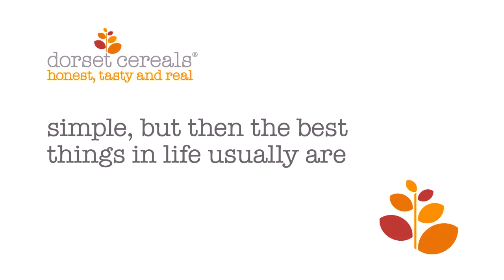Simple Pleasures Film Festival: Hand on back, Back on hand